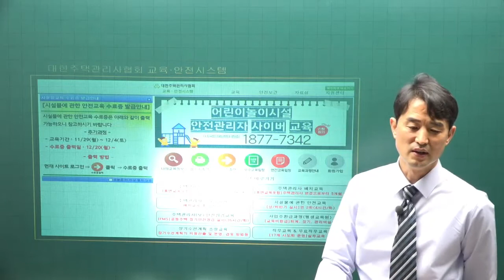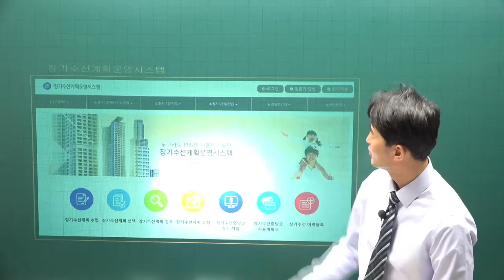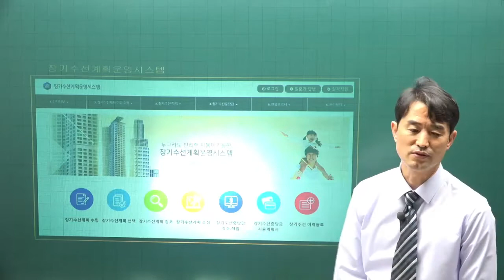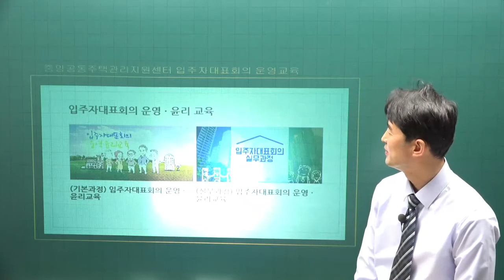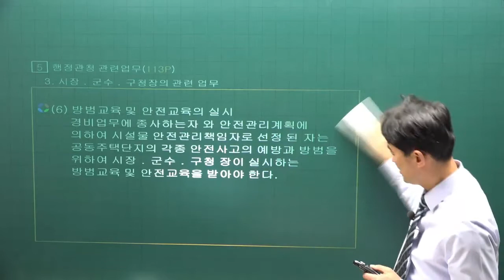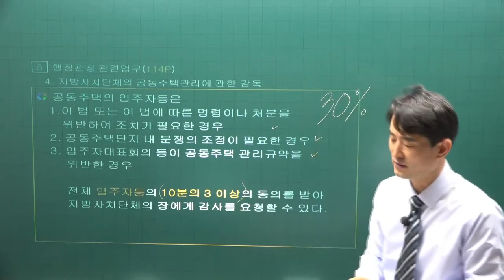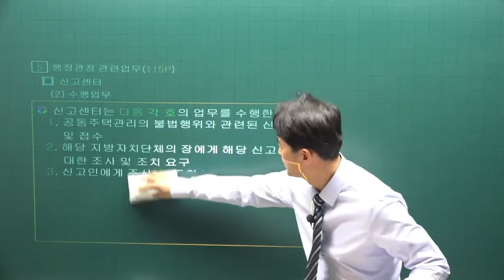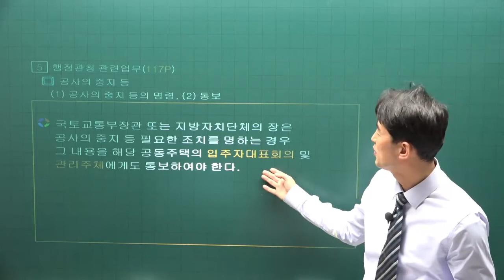[주전무] 2022년 주택관리사 관리실무 기본이론 17강